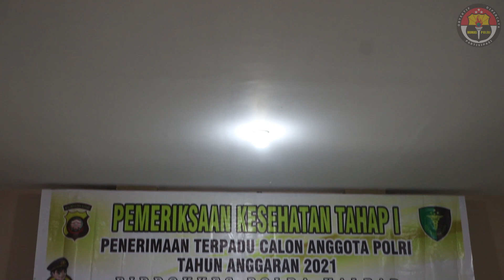Pemeriksaan Kesehatan Tahap 1 Seleksi Polri T.A. 2021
Pemeriksaan Kesehatan tahap 1 peserta seleksi Polri T.A. 2021 di Aula Biddokkes Polda Kalbar.